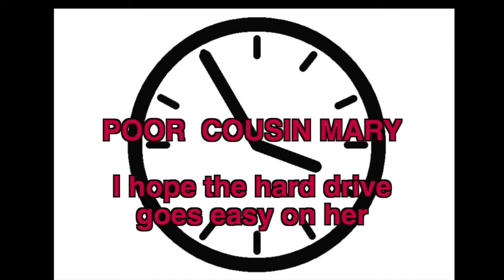Sweet Revenge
Cousin Mary makes a rare appearance in an attempt to take revenge on the technology that has been the cause of my latest grief.  Poor Mary she had no idea the hard drive would fight back.  I hope she's OK.